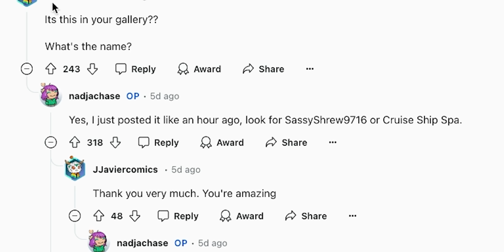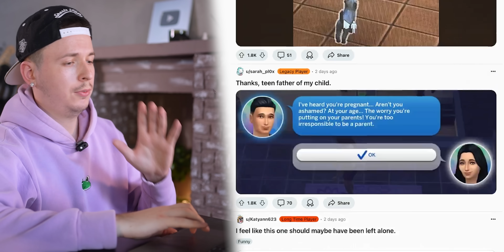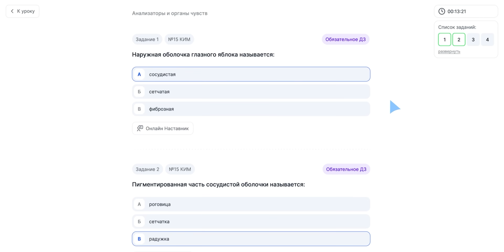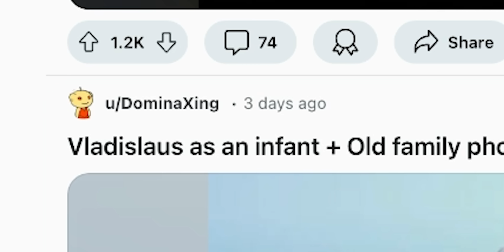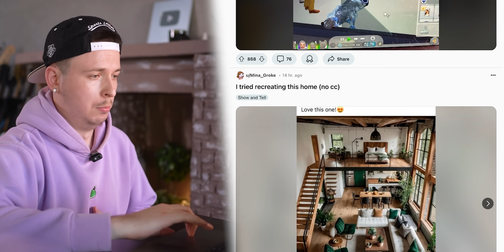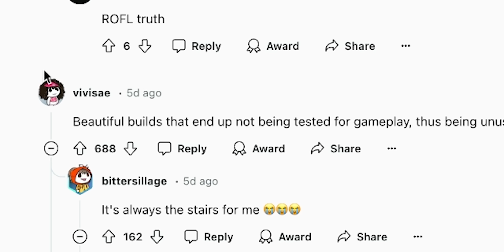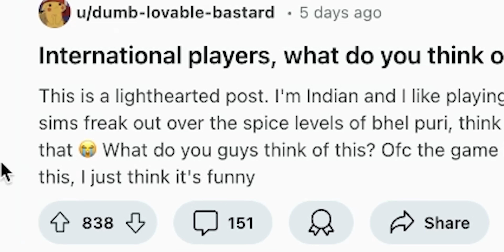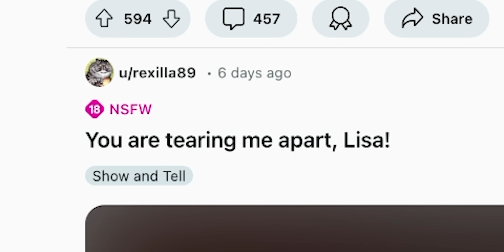Функциональный круизный лайнер без СС в Симс 4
- подготовка к ОГЭ/ЕГЭ на высокий балл с онлайн-школой Сотка

Реклама. ООО «Сотка», ИНН 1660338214, erid: 2Vtzqw9VWqX